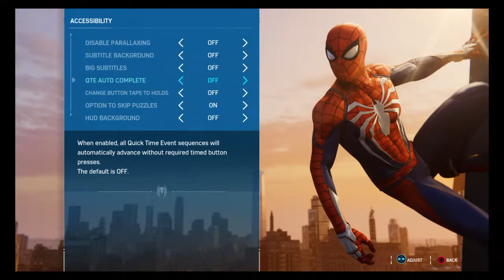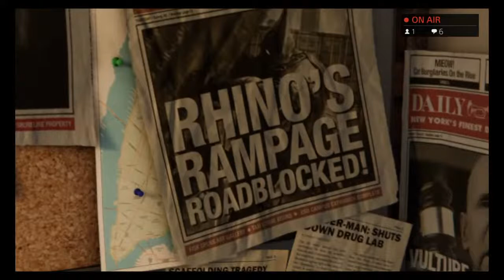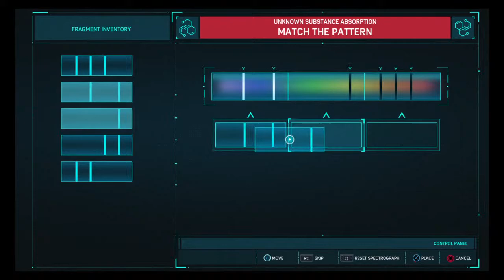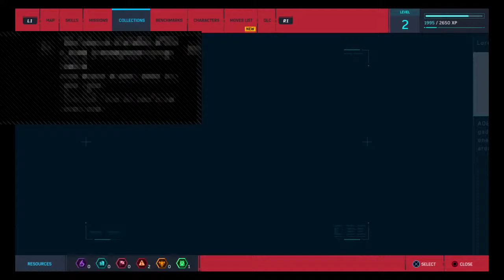Spider-Man ep1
This not pg